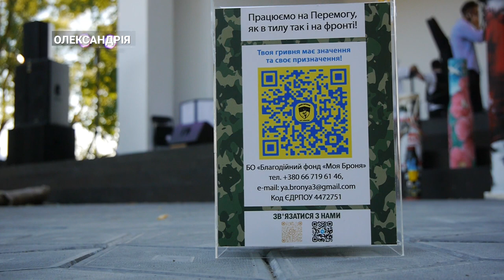«Дякую ЗСУ за літо!»: в Олександрії провели благодійну акцію зі збором коштів для ЗСУ | CBN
На фонтанній площі у парку Шевченка в Олександрії провели благодійну акцію «Дякую ЗСУ за літо!» Протягом дня були організовані різноманітні активності, концертна програма та аукціон. З якою метою проводили захід дізнавались наші кореспонденти.